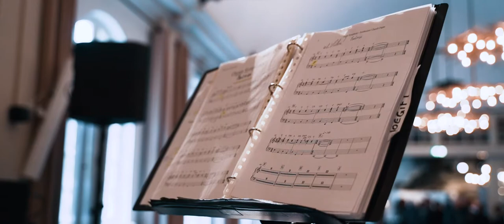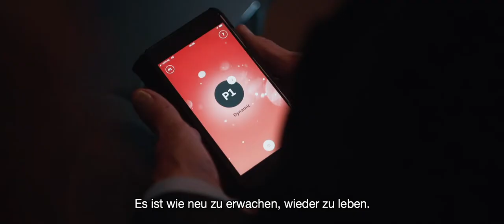Das Beste aus der Musik mit Viron Hörgeräten herausholen – Event | Bernafon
Viron, Bernafons erstes Hörgerät mit True Environment Processing™, bietet eine branchenführende Technologie für eine möglichst natürliche Wahrnehmung von Musik in geräuschvoller Umgebung. Erfahren Sie was Jörg, Musiklehrer und erfahrender Hörgeräteträger aus Bern über Viron erzählt.
Sound von Viron. Näher an der Wirklichkeit.

Über uns:
Seit 1946 helfen wir Menschen mit Hörproblemen, besser zu hören und zu kommunizieren. Dafür setzen sich Bernafon Mitarbeiter mit Engagement in über 70 Ländern ein und setzen mit führender Technologie, leistungsstarken Produkten und außergewöhnlichem Service Maßstäbe. Unsere Schweizer Werte, unsere technologische Kompetenz, echte Partnerschaften mit unseren Kunden sowie unsere Leidenschaft begründen unseren
weltweiten Erfolg. Gemeinsam ermöglichen wir Menschen, besser zu hören und zu kommunizieren.